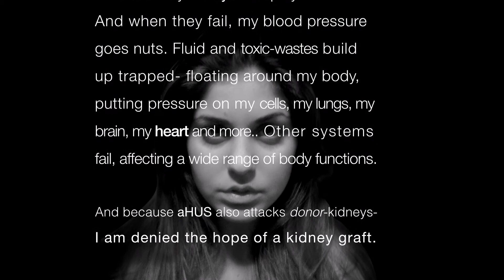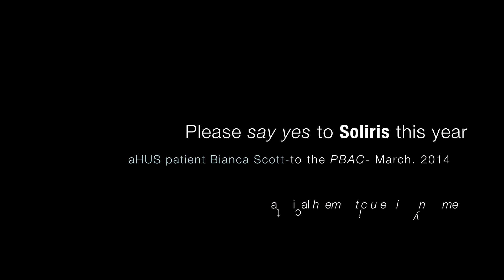Bianca Scott's Plea to PBAC and The Health Minister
In March the Pharmaceutical Benefits Advisory Committee will meet to decide the fate of aHUS patients like Bianca Scott. Say YES to Soliris on the LSDP so Bianca and others like her can access the treatment they need which is already avialable in Australia and funded for another disease called PNH.